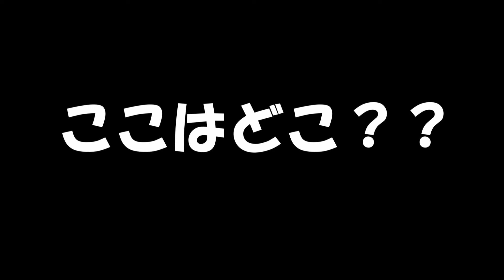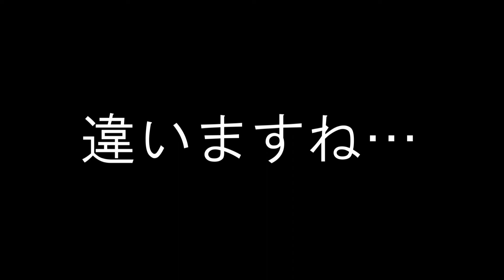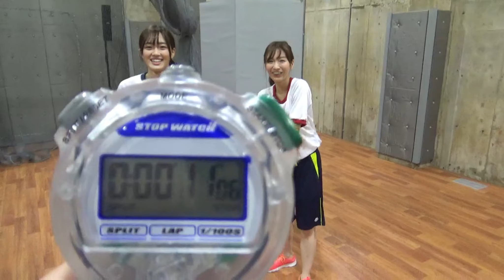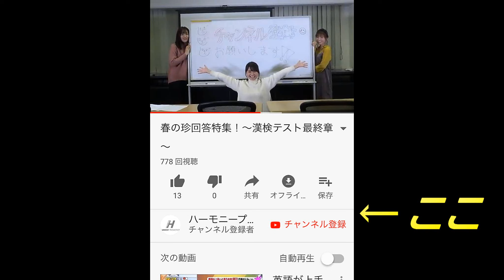【熱き女の戦い】先生、バスケがしたいです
祝バスケット男子W杯に日本代表13年ぶり出場！
と、いうことで今1番熱いスポーツバスケットボールに挑戦！
激しい熱戦を展開！！！